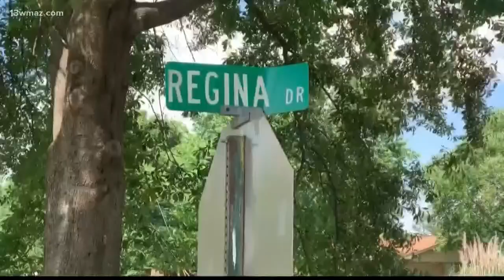Four Macon murder indictments handed down this week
A Bibb County jury handed down indictments this week in four Macon murder cases.

13WMAZ News is the #1 station for news and weather in the Central Georgia area, serving people in Dublin, Macon, Milledgeville and Warner Robins.